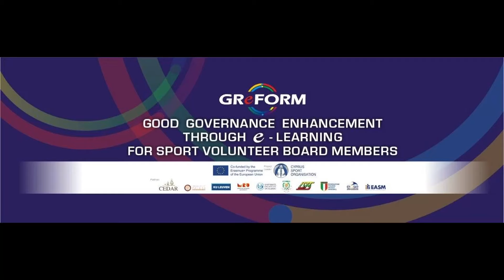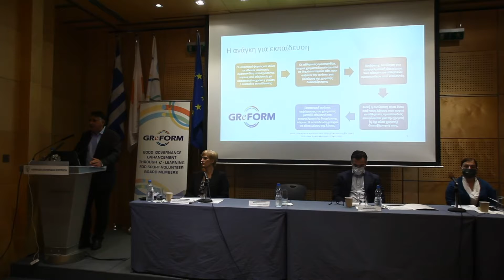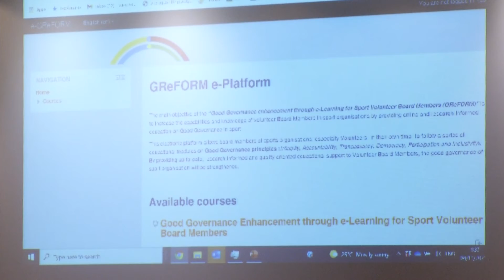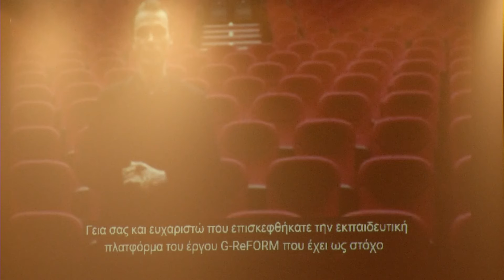ΚΟΑ - Ημερίδα παρουσίασης αποτελεσμάτων του Ευρωπαϊκού Προγράμματος GReFORM